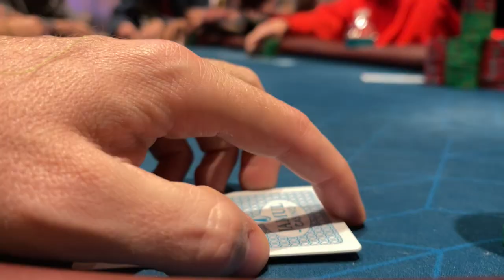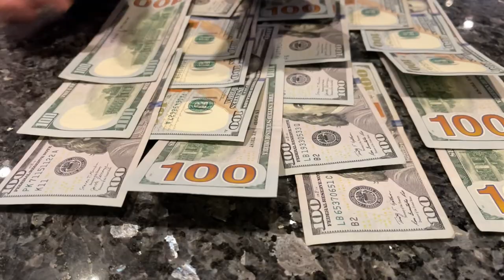BIG TROUBLE IN THE $2/5 GAME! // Poker Vlog 26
Insipired by Brad Owen and Rampage Poker, I am a Live Low-Limit No Limit Texas Holdem Poker player who wants to push out great poker content and build a community of PokerBEASTs, where we can learn, grow, and enjoy this beautifully complex game together.

I hope you learn some Texas Holdem tips and strategy, the rules for Texas Holdem and how to play no limit texas holdem poker in a card room.

The game is always changing and we are learning poker 2021 strategy. I especially want to encourage you if its your first time playing poker in a card room, or you are learning to play Texas Holdem, and want to learn how to win Casino poker to go for it!